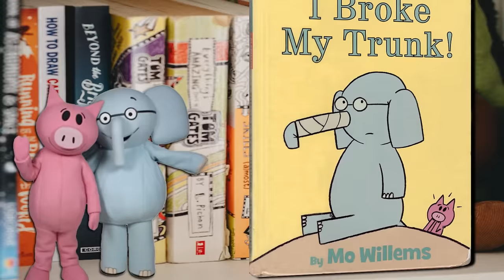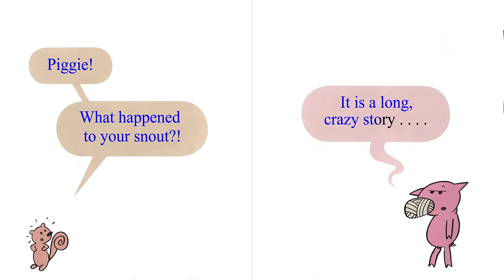I Broke My Trunk! - Animated Read Aloud Book for Kids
I Broke My Trunk! (An Elephant and Piggie Book)
by Mo Willems  (Author, Illustrator)
Gerald and Piggie are best friends. As usual, Elephant and Piggie are hilarious and the friendship between the two of them is perfect for young kids to read about.
In I Broke My Trunk! Gerald tells Piggie the long, crazy story about breaking his trunk. Will Piggie end up with a long, crazy story of her own?

Support the authors, take your copies and let's read together!
You can purchase this book on Amazon